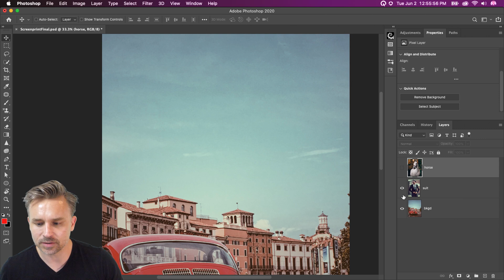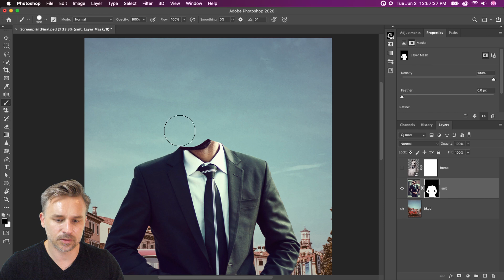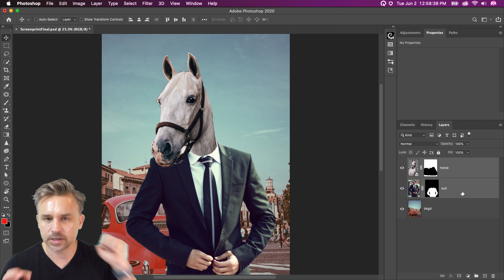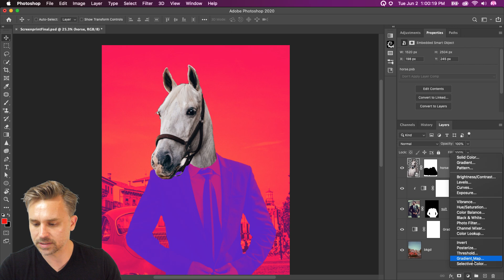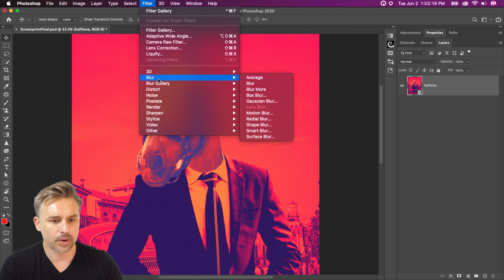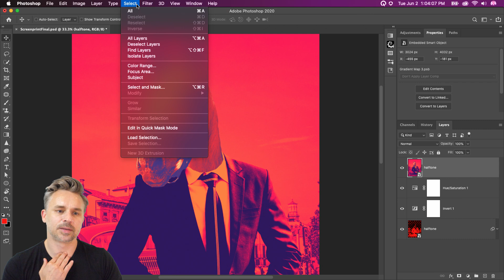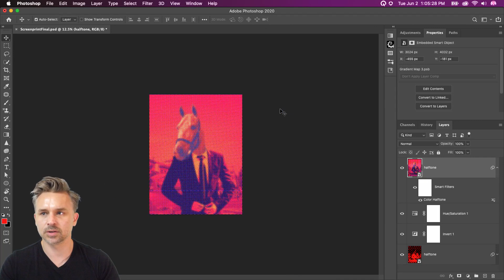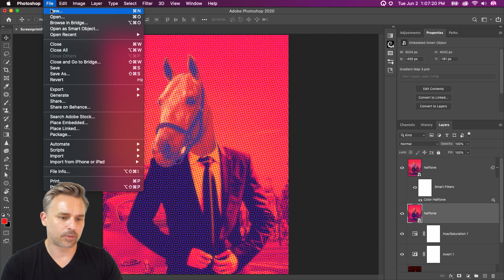Photoshop Daily Creative Challenge - Screenprint | Adobe Creative Cloud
Challenge: Posterize an image by adding halftone colors. Use filters for a screen printed effect.

Join your host each morning at 9:00am PT to learn how to approach each challenge using Photoshop. Complete 9 challenges by Friday, May 22nd and you’ll be on your way to sharpening your skills. Get your questions answered, see what the community is creating and get feedback on your work!